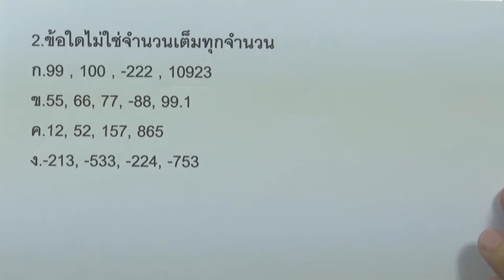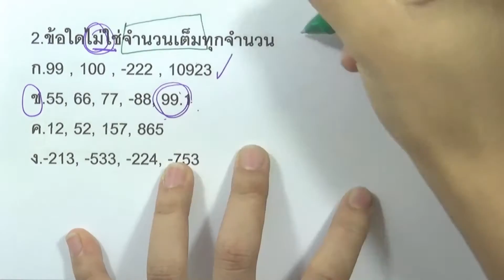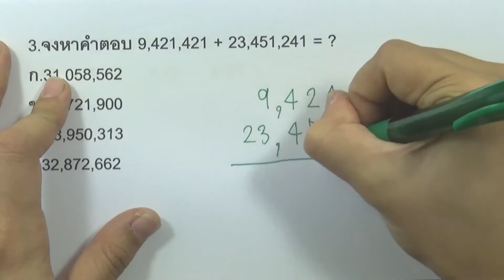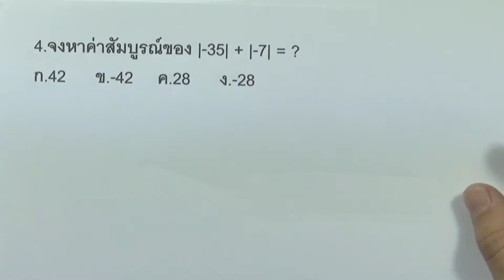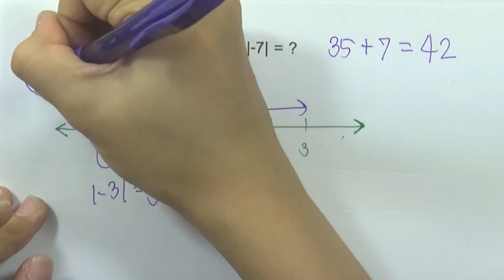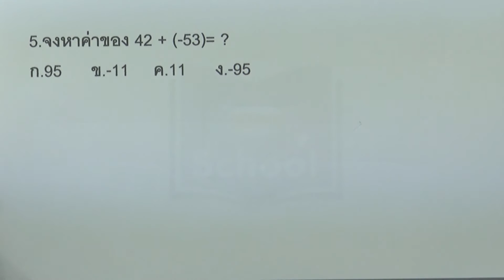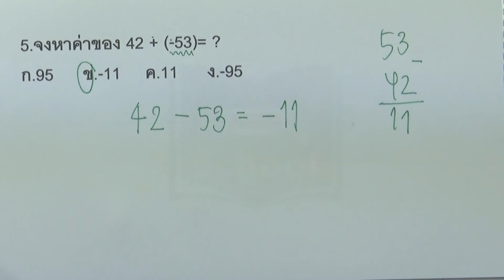ระบบจำนวนเต็ม : Mission1 ข้อ1-5